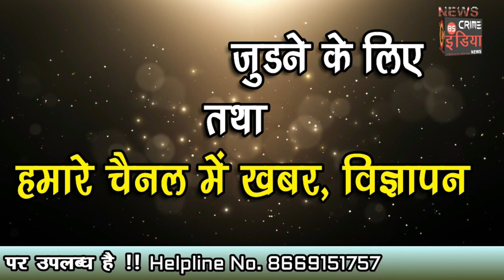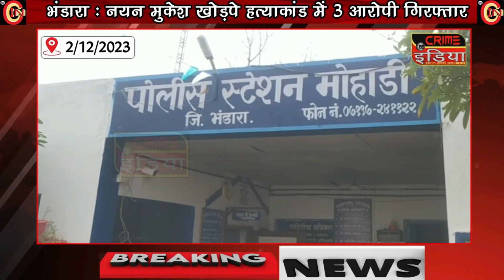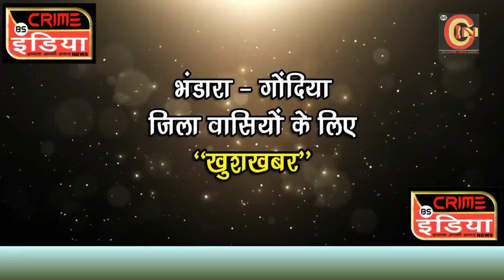भंडारा - गोंदिया जिले की खबरे !!